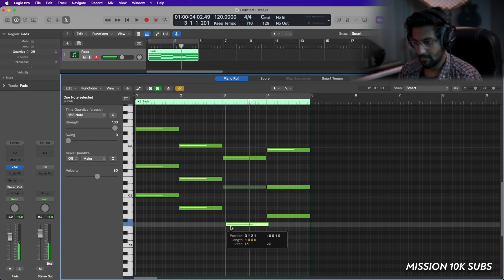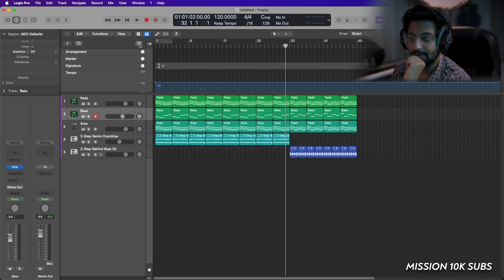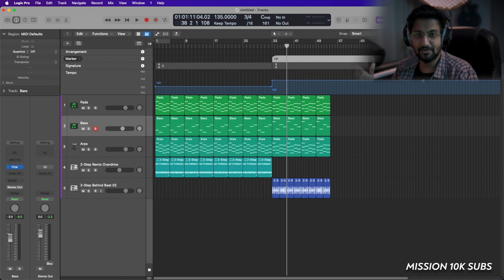How To Make LOGIC PRO X into a One Man Band!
In this video we will look at how to use logic pro x as your band buddy so that you can also call yourself as a one man band.

// Everything I Make Music With
Main workstation (desktop)
Secondary workstation (laptop)
Display monitor
Main audio interface
Secondary audio interface
Studio monitors
Midi keyboard
Groove controller
Analogue synthesizer
Digital piano

Main camera
Studio light
Secondary Camera

// About me
I make ambient electronic, future garage music under the moniker "Analog Expanse". I am also a mix & master engineer, music producer, multi instrumentalist and an occasional goof-ball. With this channel my focus is to share my learnings about music production, sound and bass design, drum programming, EQ & compression techniques and talk about some of the most amazing elusive genres in the world of ambient music - future garage, chillstep & liquid DnB